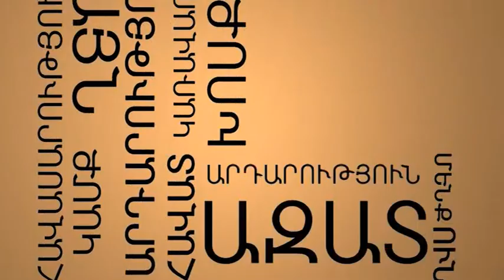Երթուղայինի վարորդը՝ գծատիրոջ դեմ, մաս 4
Երևանի թ. 89 երթուղու վարորդ Հայկ Գասպարյանը դիմել է դատարան և երթուղու գծատիրոջից պահանջում է վերջին տարիների իր վաստակած գումարը: Արդեն 3 տարի դատարանները ձգձգում են գործը՝ չպատասխանելով ընդամենը մեկ հարցի. պա՞րտք են գծատերերը, թե՞ ոչ: